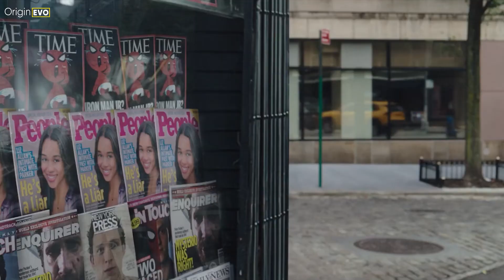Evolution of Doctor Strange in Movies, Cartoons & TV (1997-2022)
Doctor Stephen Vincent Strange, M.D., Ph.D is a Master of the Mystic Arts. Originally being a brilliant but arrogant neurosurgeon, Strange got into a car accident which resulted with his hands becoming crippled. Once Western medicine failed him, Strange embarked on a journey to Kamar-Taj, where he was trained by the Ancient One in the ways of Magic and the Multiverse. Although he focused on healing his hands, Strange was drawn into a conflict with Kaecilius and the Zealots, who were working for Dormammu and had sought to merge Earth with the Dark Dimension to find an eternal life. Following the demise of the Ancient One and the defeat of Kaecilius, Strange then became the new protector for the Sanctum Sanctorum, seeking to defend the Earth from other inter-dimensional threats.

This is the Evolution of  Doctor Strange.

Media List:
- Dr. Strange (1978)
- Spider-Man and His Amazing Friends (1981)
- Doctor Mordrid (1992)
- Doctor Strange: The Sorcerer Supreme (2007)
-The Super Hero Squad Show (2009)
- Marvel Super Heroes: What The--?! (2010)
- Ultimate Spider-Man (2012)
- Hulk and the Agents of S.M.A.S.H. (2014)
- Marvel Disk Wars: The Avengers (2014)
- Avengers Assemble (2015)
- Doctor Strange (2016)
- Hulk: Where Monsters Dwell (2016)
- Thor: Ragnarok (2017)
- Robot Chicken (2017)
- Marvel Future Avengers (2017)
- Lego Marvel Super Heroes - Black Panther: Trouble in Wakanda (2018)
- Marvel Super Hero Adventures (2019)
- The Simpsons in Plusaversary (2021)
- Spider-Man: No Way Home (2021)
- Doctor Strange in the Multiverse of Madness (2022)